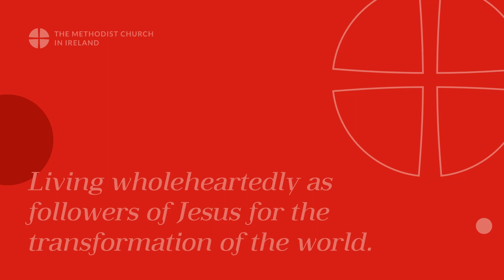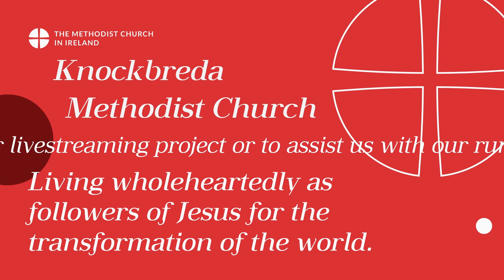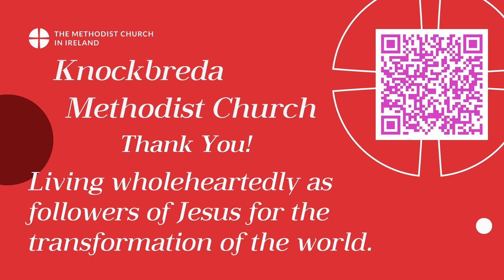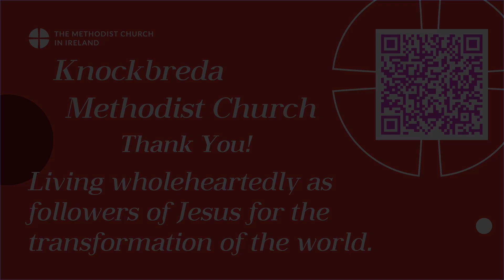30th April 2023 Circuit Livestream from Knockbreda Methodist - The Children's Address